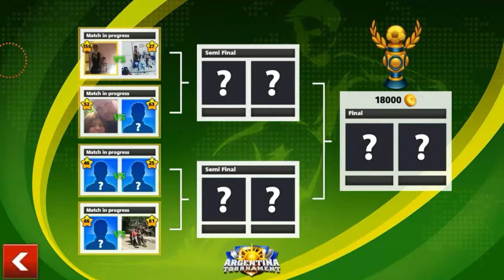TOURNAMENT🔝ARGENTINA🔝FAST GAME😎SOCCER STARS GREAT PLAYER'S✅GREAT TEAM'S✅MINICLIP GAMES👈🏆💯